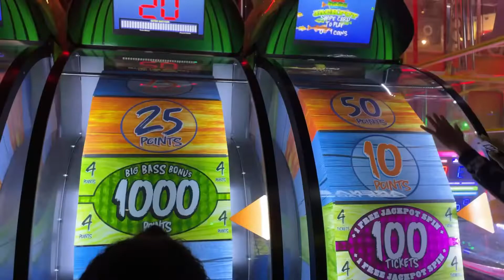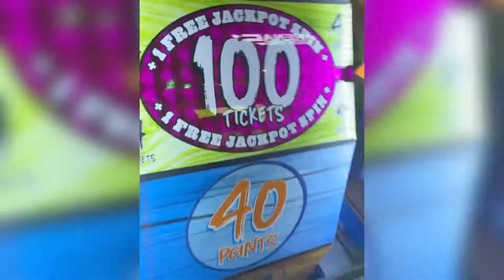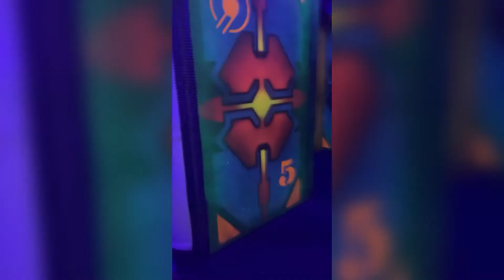SPEND THE DAY WITH ME: Birthday Fun w/ Angel Joi , Kota Cake & Alani 🎉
What’s up Angel Gang! We had so much fun at my friend Alani’s birthday party! 🥳

Catch up on ALL videos. Get to know me & I can’t wait to see you on my LIVE!🫶🏽

Birthday fun with my girls @emperessalani & @Kotacake1